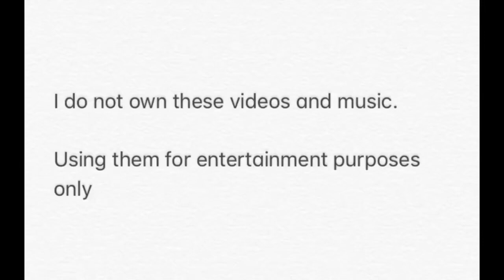PHILLY SPORTS MINI MOVIE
Music: Really Slow Motion & Giant Apes - “Slowburn Volume 2” Epic Trailer Album Mix